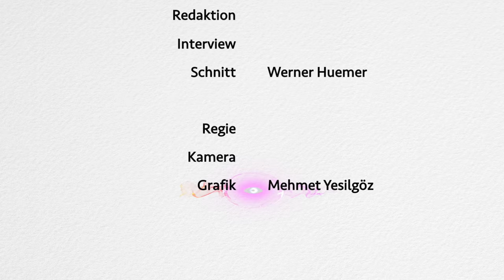Erfahrungen göttlicher Liebe | Enno Edzard Popkes (Uni Kiel) im Gespräch (Auszug)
Enno Edzard Popkes ist Professor für Geschichte und Archäologie des frühen Christentums und seiner Umwelt an der Universität Kiel. Unter dem Titel „Erfahrungen göttlicher Liebe“ hat er kürzlich ein neues Buch zu einem spannenden Thema veröffentlicht. Demnach bieten Nahtoderfahrungen einen neuen Zugang sowohl zum Platonismus, als auch zum frühen Christentum.

Im diesem Gespräch geht es unter anderem um die Erlebnisse von Paulus, die aus ihm einen Streiter für das Christentum machten, und um die Frage, welche Aspekte von persönlichen „Erfahrungen göttlicher Liebe“ mit dem christlichen Glauben gut vereinbar sind. Das Ergebnis überrascht …

Dieses Video bietet Auszüge aus einem insgesamt dreiteiligen Gespräch, das für den YouTube-Kanal „Thanatos.tv“ produziert wurde und dort in voller Länge zu sehen ist.

Redaktion, Interview, Schnitt: Werner Huemer
Grafik, Kamera, Regie: Mehmet Yesilgöz

BITTE UNTERSTÜTZEN SIE THANATOS.TV MIT IHRER SPENDE!
Kontowortlaut: Thanatos – Verein
IBAN: AT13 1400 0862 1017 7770
BIC: BAWAATWW